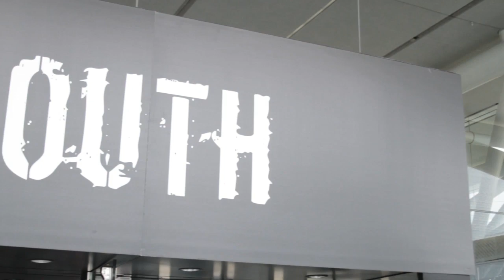Phillip Reynolds | VMworld 2013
Phillip Reynolds, the Data Center Director for collection agency William & Fudge, stopped by theCube during VMworld 2013 to discuss how EMC and VMware are fueling his company's growth.

William & Fudge employs 400 staffers, up from 160 four years ago. Reynolds' main responsibility is addressing the needs of his IT's organizations rapidly growing user base while keeping overheads down. He tells theCube hosts Dave Vellante and Stu Miniman that his agency's data center houses 60 VMware-virtualized servers, a View-based VDI deployment and a backup environment that consists of an EMC VNX array and a Cisco UCS compute platform.

Reynolds reflects that disaster recovery was a challenge before his company adopted virtualization four years ago. William & Fudge had since implemented vCenter Site Recovery Manager with EMC RecoverPoint to realize a 30- and 5-minute RPO and RTO, respectively. This approach enables the firm to protect its data without investing in continuous data protection.

The director boasts that he never had to perform a recovery, but he did use RecoverPoint to migrate six servers from a colocation facility to the primary site.

Asked to elaborate on his management tools, Reynolds says that he uses vSphere and EMC plugins. He adds that he will consider deploying VMware's newly announced vCloud Hybrid Service after it becomes compliant with the Payment Card Industry Data Security Standard (PCI DSS) and other regulations William & Fudge has to meet.

On the storage size, the company uses 10 flash drives, or six racks worth, to reduce latency in its 27-terabyte environment and accelerate virtual desktop replication. The technology speeds up boot times and enables sales personnel to access their desktops on the road, improving productivity in the process.

Phillip Reynolds, Williams and Fudge, at VMworld 2013 with Dave Vellante and Stu Miniman